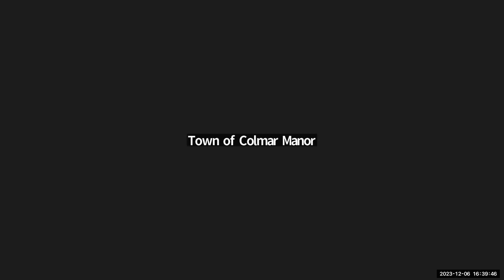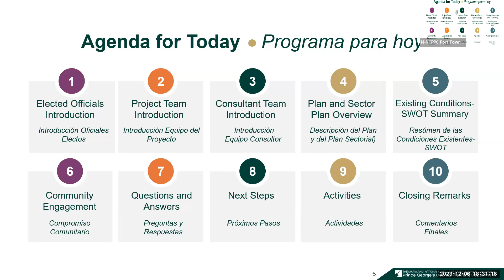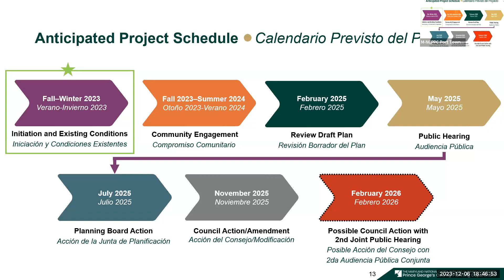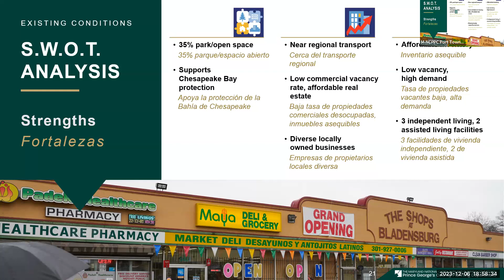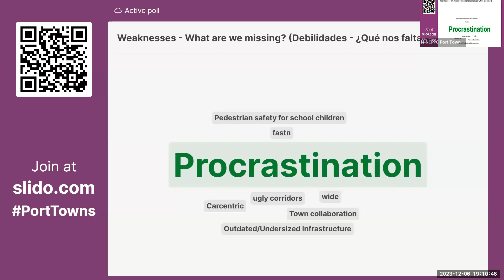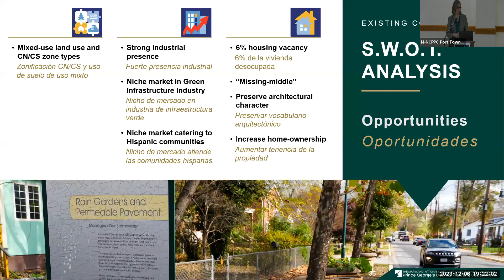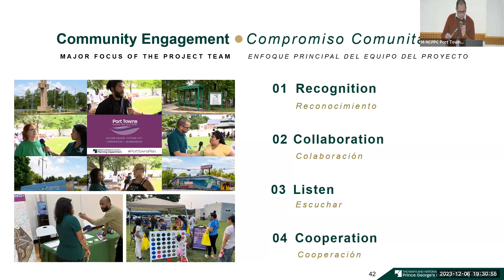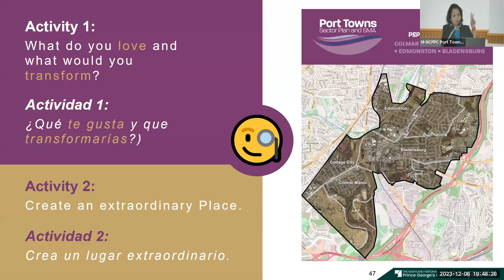Port Town Sector Plan Meeting - December 6, 2023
Zoom - shared screen with speaker view